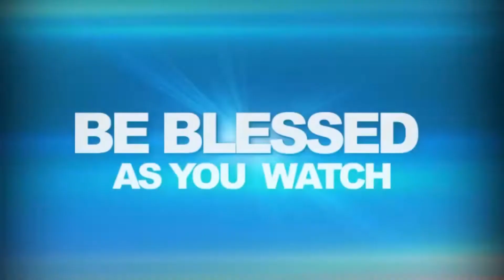SOUL WINNING (PART TWO)